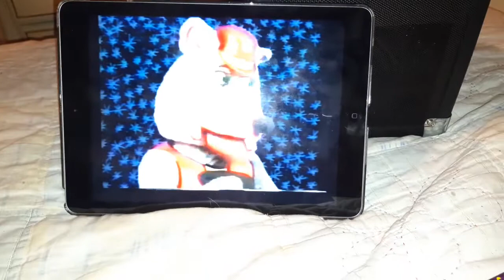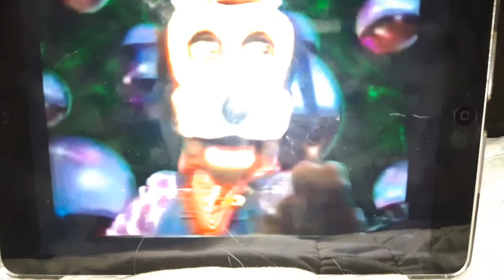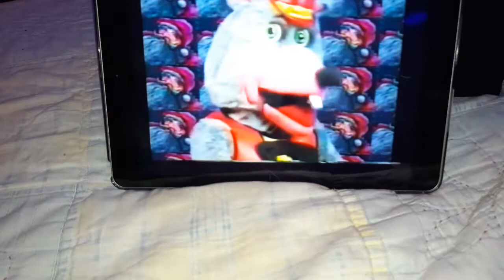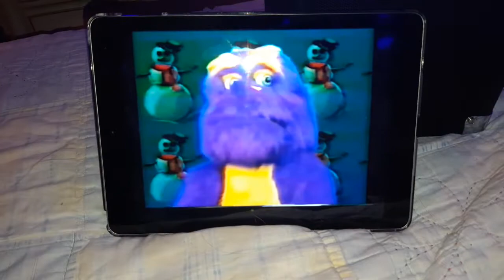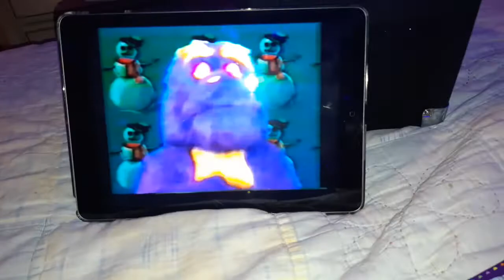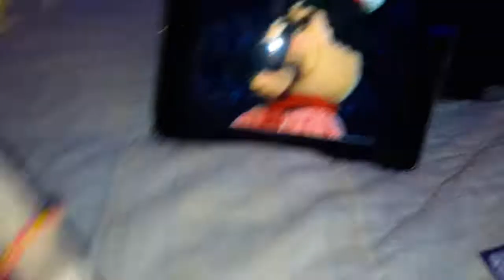Chuck e cheese December 1989 show segment 3